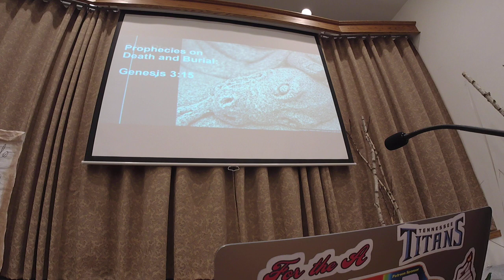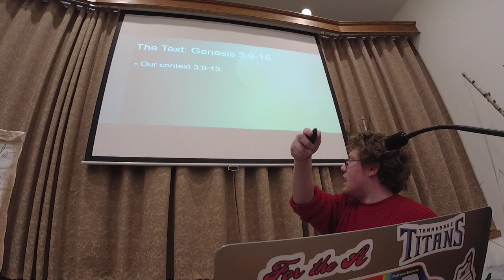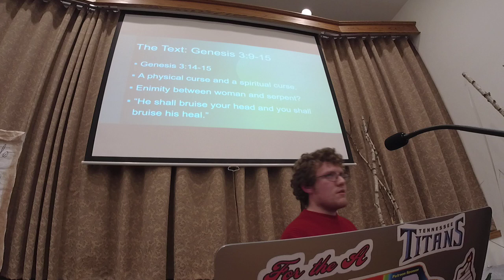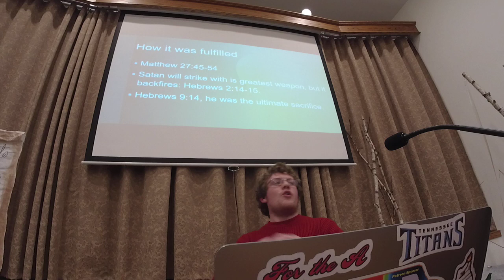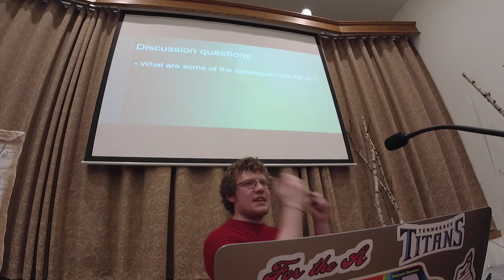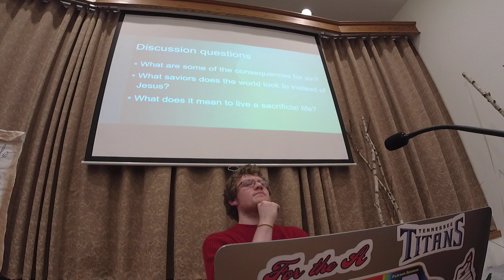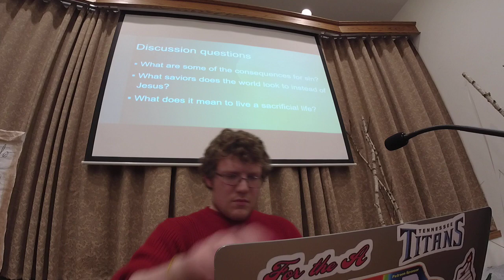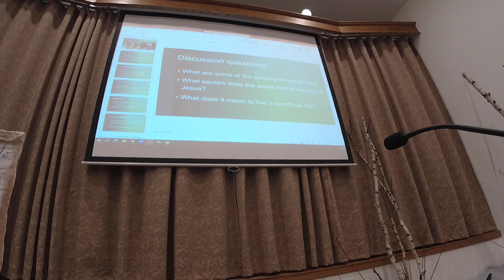Prophesies of Christ's Death and Burial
Adult VBS lesson from student speaker from Freed Hardeman University